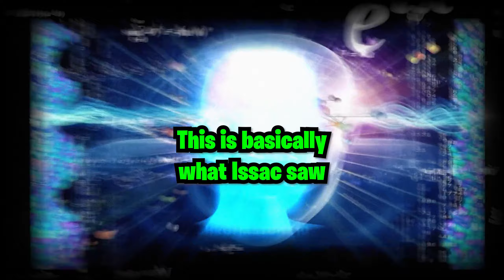Dead Space 3 2024 Part 6